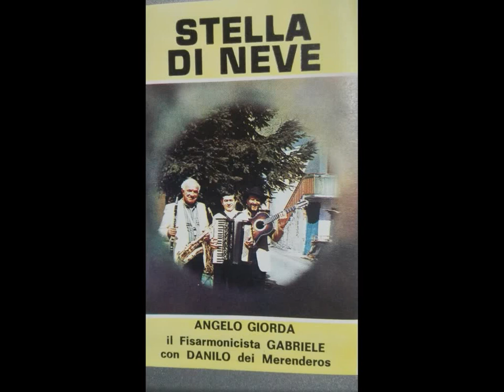GRINTOSA (Polka) - Gabriele (fisarmonica)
Tratto da Audiocassetta "Stella di neve - Angelo Giorda, il Fisarmonicista Gabriele e Danilo dei Merenderos"